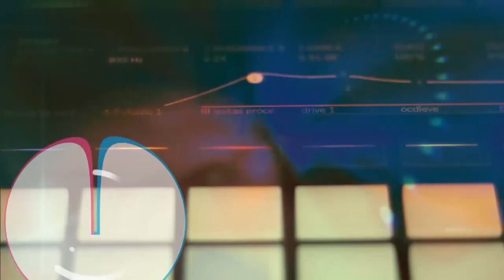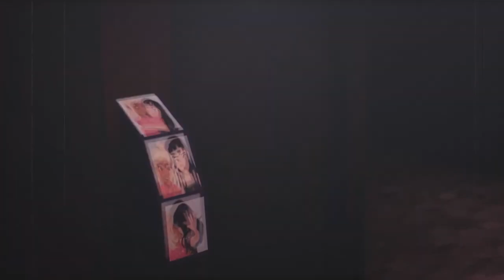Radar 13/08/2024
Radarzito desta terça-feira tem muito cinema: comentário da nossa colega Jaqueline Chala da FM Cultura, e uma reportagem direto do Festival de Cinema de Gramado. E a gente recebe no nosso palco sagrado, Gilsoul e banda.